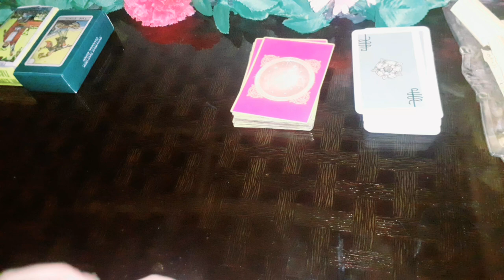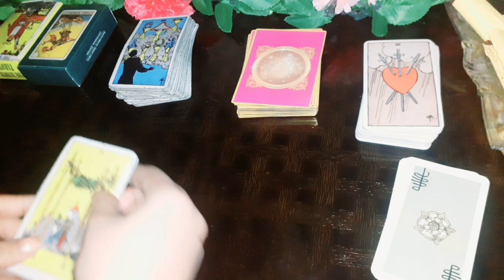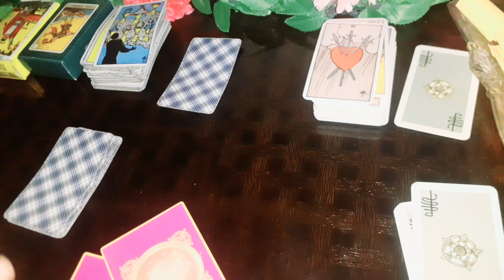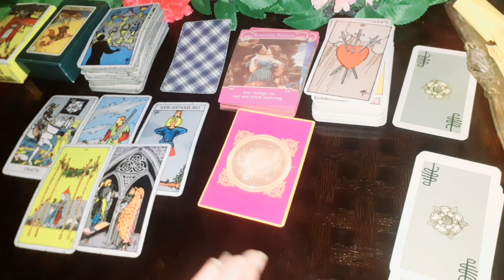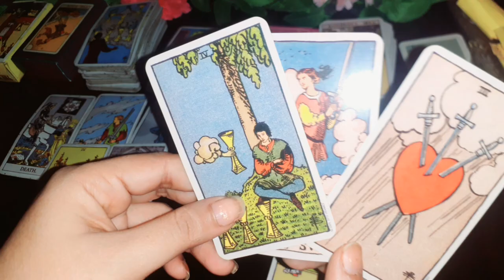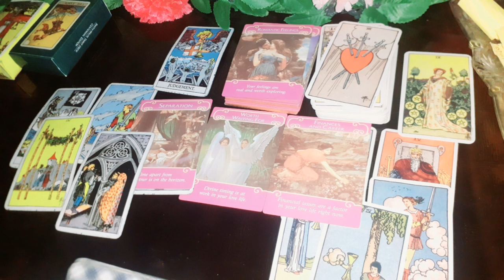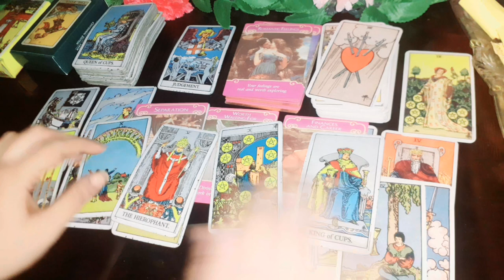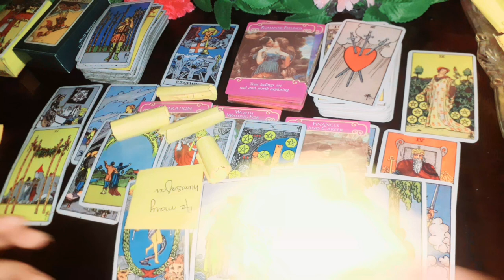YOU VS THIRD PARTY COLLECTIVE READING URDU/HINDI TIMELESS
Hi EVERYONE

ye ak GENERAL reading hay HOSAKTA hy apki SETUTION sy resonate kare ya na kare agr resonte krti hy tu achi baat hy WARNA isko pori trha sy IGNORE karain koi or pile SELECT kar lain ya kisi or ki reading b dekh hain

EMAIL for personal reading is PAID not free

1QUESTION 700
2QUESTION 1400
3Question 1800

10 mint recorded video 3OOO

ap mujhy Facebook par b follow karsaktey hain